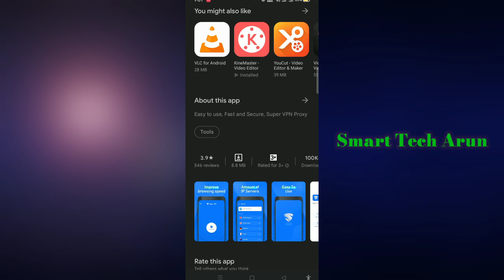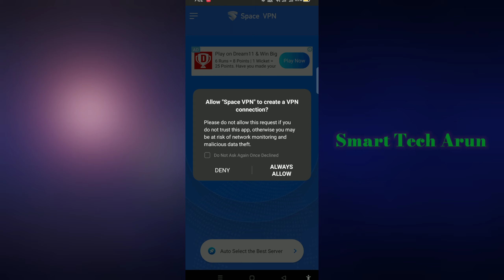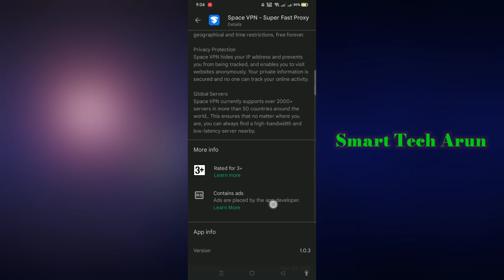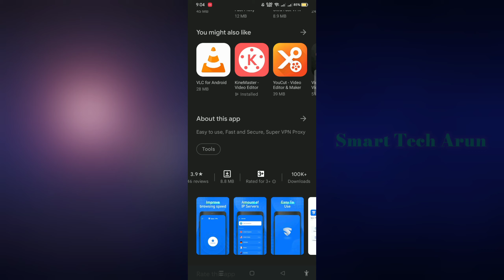space vpn review | space vpn review 2021 | space vpn app kaise use kare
Ami joto gulo video banaychi kono tate ( not promotion not sponsorship ) kori ni ami play store theke app review video kre sekhan theke video bania screen recording kre video banay technicalyogi manojdey space vpn review | space vpn review 2021 | space vpn app kaise use kare

  About this video --  space vpn review | space vpn review 2021 | space vpn app kaise use kare

cover topic :-

space vpn app
space vpn app review
space vpn app kaise use kare
 space vpn app 2022
Captions Time : -

0:00 - into
0:05 space vpn review | space vpn review 2021 | space vpn app kaise use kare
         like_comment_share__subscribe
subscribe_my_channel_like_share_commen